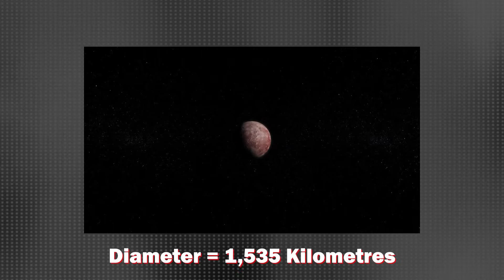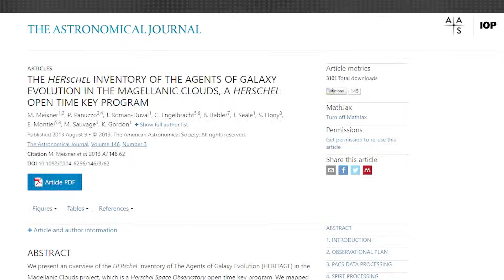NASA Confirms the Discovery of the Tenth Planet! It Is Larger than Pluto!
In a groundbreaking revelation, NASA has officially confirmed the discovery of the tenth planet, an astronomical marvel that surpasses even Pluto in size. This celestial giant, shrouded in mystery until now, opens new frontiers in our understanding of the vastness of our solar system. The announcement comes after meticulous observation and analysis by NASA's cutting-edge telescopes and space probes. This discovery not only expands our knowledge of the outer reaches of our cosmic neighborhood but also sparks curiosity about the potential implications for our understanding of planetary formation and the dynamics at play in the far reaches of space. Join us as we delve into the awe-inspiring details of this cosmic revelation, unraveling the secrets of the tenth planet's enormity and its place in the intricate tapestry of the cosmos.